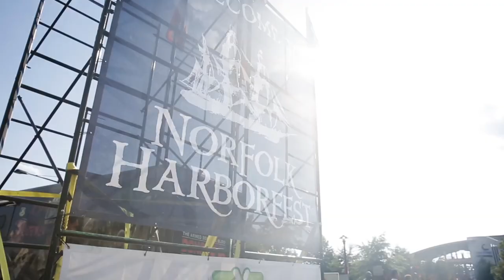Norfolk Harborfest2017-Silver IFEA Award Winner Best Video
41st Annual Norfolk Harborfest, the largest, longest-running, free maritime festival in the nation is three explosive days of tall ship visits, national, regional and local entertainment, electrifying fireworks show and the biggest outdoor dock party in Hampton Roads.